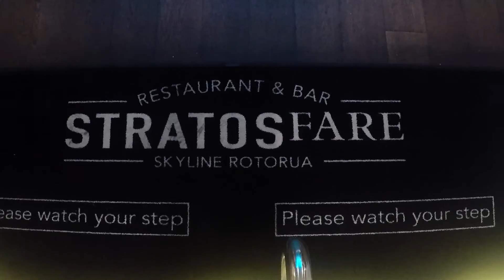Restaurant Stratosfare - 2018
The stratosfare restaurant in Rotorua

All of Me (Instrumental)